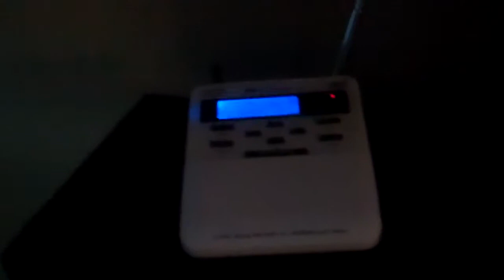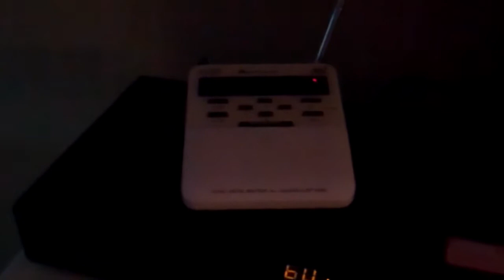EAS #239 - Flash Flood Warning (6/1/2012)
For --
Harford, MD
East Central Baltimore, MD